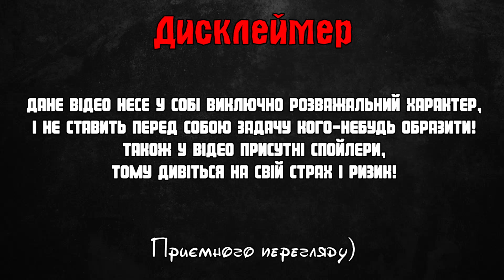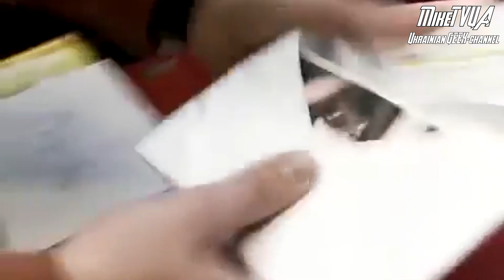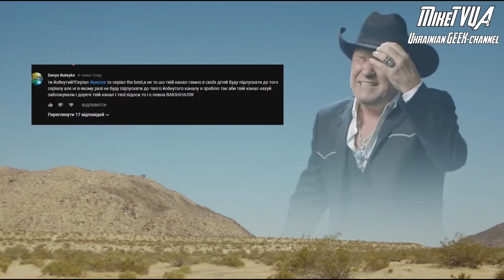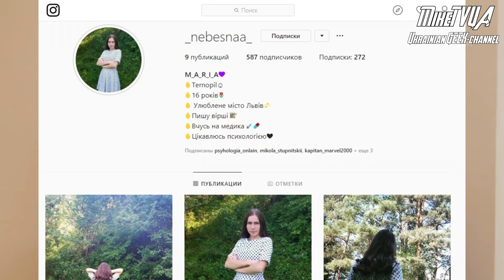ЧОМУ Я НЕ ЛЮБЛЮ СЕРІАЛ ШКОЛА ?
У цьому відео я постараюсь пояснити, раз і назавжди, чому мені не подобається серіал "Школа"!